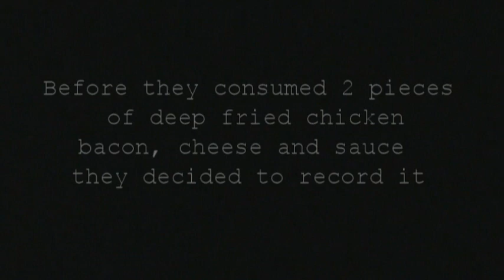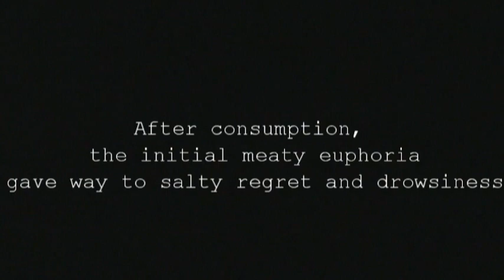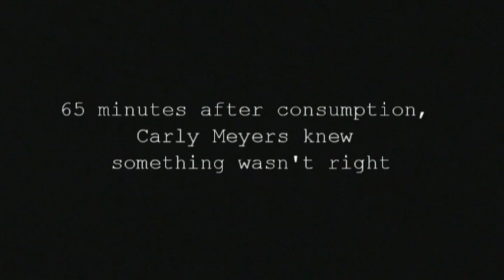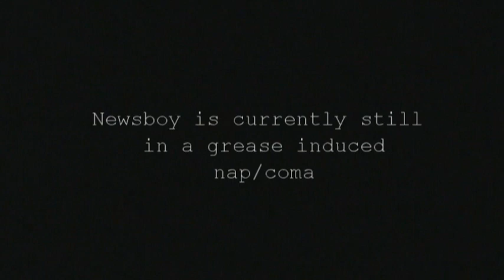Newsboy & Carly Meyers: The Double Down Experience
NB & Carly decided to tear into a KFC Double Down sandwich. However before they anhilated the two pieces of deep fried chicken, bacon and cheese, they got Char to video tape it. This is the result.

For more, check out x929.ca/shows/newsboy or x929.ca/shows/carly